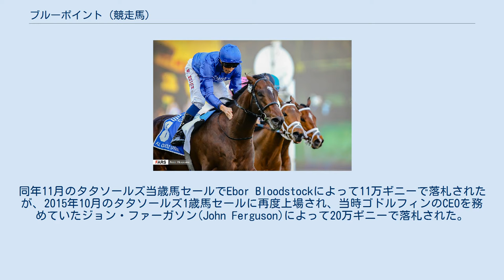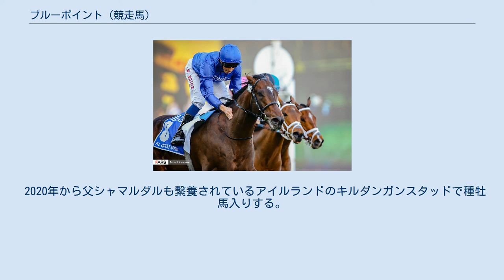ブルーポイント (競走馬)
ブルーポイント (Blue Point) はアイルランド生産、イギリス調教の競走馬である。
主な勝ち鞍は2018年・2019年のキングズスタンドステークス(GI)、2019年のアルクォズスプリント(GI)、ダイヤモンドジュビリーステークス(GI)。
 2004年3月16日にアイルランドで誕生。
同年11月のタタソールズ当歳馬セールでEbor Bloodstockによって11万ギニーで落札されたが、2015年10月のタタソールズ1歳馬セールに再度上場され、当時ゴドルフィンのCEOを務めていたジョン・ファーガソン(John Ferguson)によって20万ギニーで落札された。
 チャーリー・アップルビー厩舎から2016年6月にデビュー。
2歳時からG2ジムクラックステークスを勝利するなど能力の片鱗は発揮していたが、ミドルパークステークス2着、デュハーストステークス3着など、大レースでは善戦しながらも勝ち切れないレースが続いた。
 3歳となった2017年はG3を2勝するが、コモンウェルスカップでカラヴァッジオの3着、スプリントカップでハリーエンジェルの4着と、G1には手が届かなかった。
 2018年はドバイでシーズンをスタート。
初戦のメイダンスプリントは2着としたが、最大目標のアルクォズスプリントは鼻出血のためレース直前に出走を取り消した。
仕切り直しの一戦として香港のチェアマンズスプリントプライズに挑戦したが9頭立ての最下位に沈んだ。
英国に戻り、ロイヤルアスコット開催のキングズスタンドステークスを制して待望のG1初制覇を果たした。
しかし、その後はジュライカップ7着、ナンソープステークス3着と勢いを持続することはできなかった。
 2019年は前年同様メイダンスプリントから始動し、5馬身差で勝利を収める。
続くナドアルシバターフスプリントも制し、迎えたアルクォズスプリントでは中団追走から直線で末脚を伸ばして差し切り勝ちを収め、G1・2勝目を挙げた。
ドバイミーティング後は英国に戻り、キングズスタンドステークスで連覇を達成する。
そこから中3日の強行軍で2003年のショワジール以来となる同一年でのダイヤモンドジュビリーステークスとのダブル制覇（スプリントダブル）に挑戦し、後方から追い込んだドリームオブドリームス(Dream of Dreams)をアタマ差振り切り優勝した。
 2019年は無傷の5連勝と絶頂期を迎えていたが、ダイヤモンドビジュリーステークスの2日後の6月24日に引退が電撃的に発表された。
アップルビー師は「もう十分我々に貢献してくれたので、最も油の乗った時期に引退させます」とコメントした。
結果的に上半期のみの出走ながら、同年のカルティエ賞最優秀スプリンターに選出された。
 2020年から父シャマルダルも繋養されているアイルランドのキルダンガンスタッドで種牡馬入りする。
また同年よりオーストラリアでもシャトル種牡馬として供用されることになった。